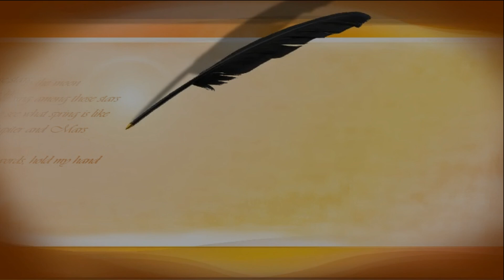2024桃園原住民歲時祭儀魯凱族舞蹈展演